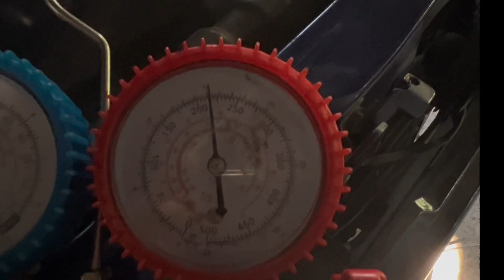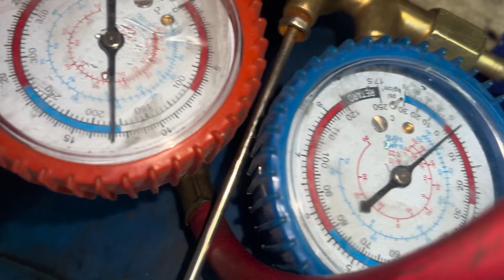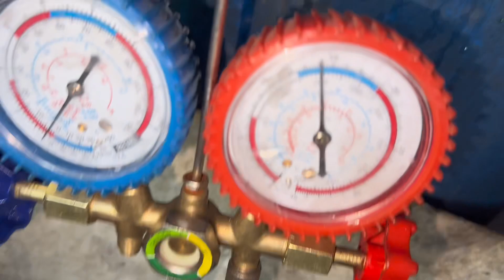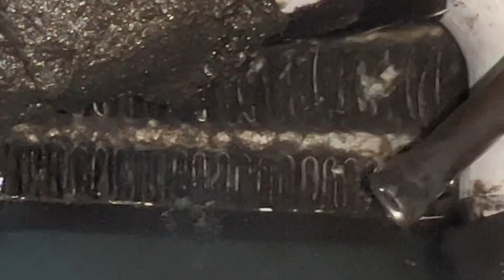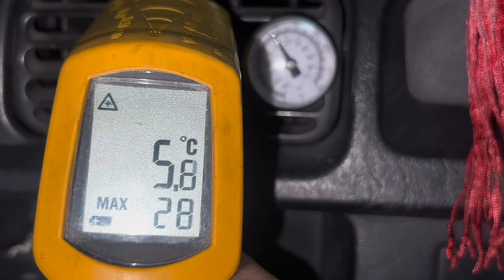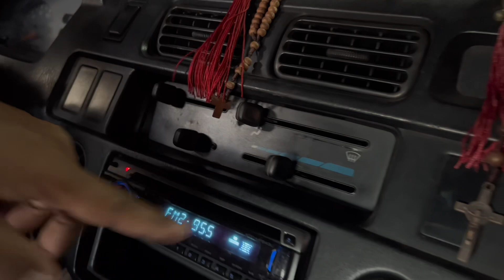TOTOTA REVO REPAIR COMPRESSOR LEAK